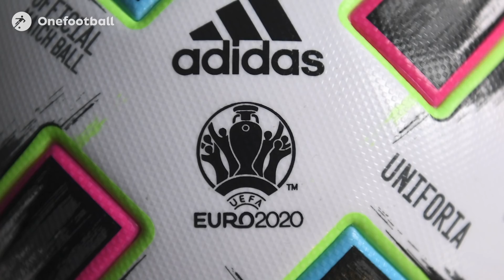Lotta scudetto "congelata"? Euro 2020 può saltare? ► Q&A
In un momento così particolare eccoci con il nostro Q&A, per parlare della situazione rinvii: dalla Serie A alle coppe europee fino a Euro 2020: dobbiamo attenderci un Euro 2021? Parliamo di come la situazione ha scombinato le carte in tavola alla lotta scudetto tra Lazio, Juventus e Inter, come si metterà la Coppa Italia e la zona retrocessione.